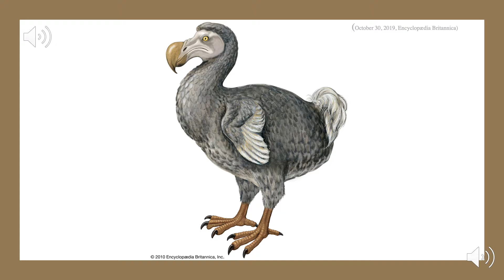Dodo Bird Extinction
The Dodo Bird extinction